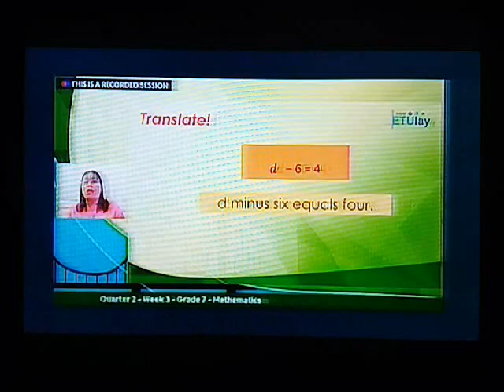Free TV Channels in San Pedro, Laguna (2022 Edition)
Antenna used: TVplus Antenna

List of Channels:
DWGT-TV 4-PTV-Manila
DWET-TV 5-TV5-Manila
DZBB-TV 7-GMA-Manila
DZKB-TV 9-CNN Philippines-Manila
DZOE-TV 11-A2Z-Manila
D-12-ZB-TV 12-GMA-Batangas
DZTV-TV 13-IBC-Manila
DWDB-TV 27-GTV-Manila
DWDE-TV 35-DBS TV-Manila
DWAO-TV 37-UNTV-Manila
DWBP-TV 39-SMNI-Manila
DWNB-TV 41-One Sports-Manila
DWJJ-TV 44-GMA-Jala-Jala
DZCE-TV 48-INC TV-Manila